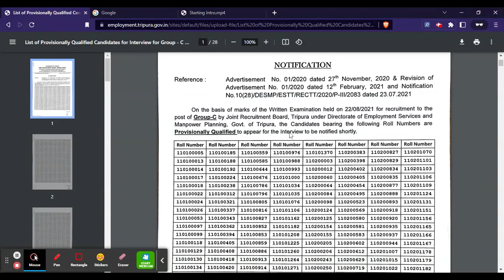Tripura MTS Result 2022 (Out) - Check Tripura MTS 2022 JRBT Group C, D Cut Off Here